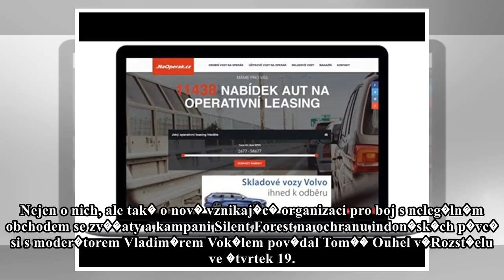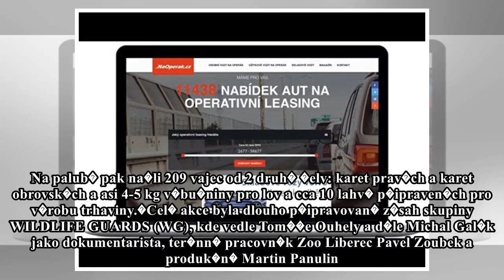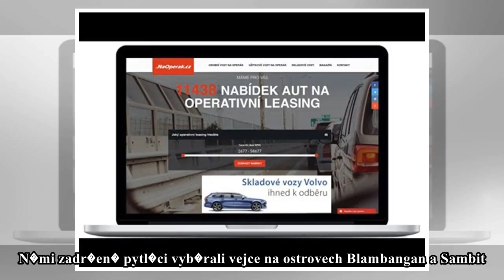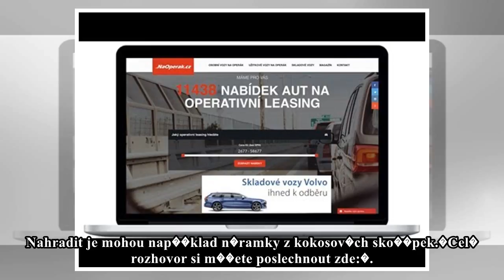Pytlďż˝ci jsou schopni rozsekat ďż˝ivou ďż˝elvu kvďż˝li vajďż˝ďż˝kďż˝m, ďż˝ekl v Rozstďż˝elu lovec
Pytlďż˝ci jsou schopni rozsekat ďż˝ivou ďż˝elvu kvďż˝li vajďż˝ďż˝kďż˝m, ďż˝ekl v Rozstďż˝elu lovec paďż˝erďż˝kďż˝
 Boj proti pytl�k�m je n�ro�n� po cel�m sv�t�. Na�i zoologov� pom�haj� zachra�ovat zv��ata a� v dalek� Indon�sii. Ji� v roce 2016 si p�ipsali �sp��n� z�sah proti pa�er�k�m�u ostrova Bangkaru pobl�� ost...